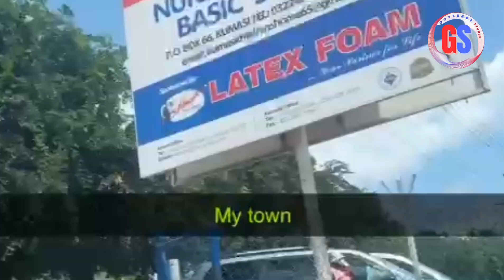The CEO of Nyamekye African Market (F & C) group of New Jersey has donated to Kumasi Children's home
The CEO of Nyamekye African Market (F & C) group of New Jersey has donated to Kumasi Children's home at Kumasi Ashanti regional